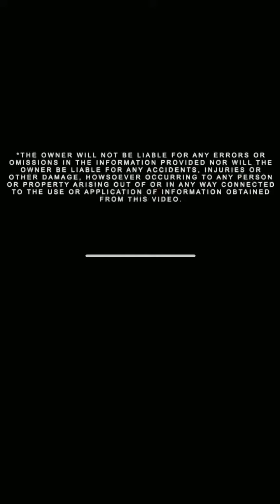Behavior Change Techniques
Neurons that fire together wire together! Listen for proven ways to change your behavior